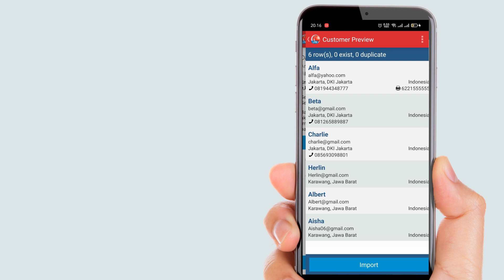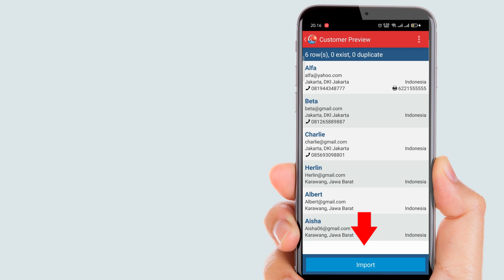Cara Import Data Pelanggan Dari File di Aplikasi Kasir iREAP LITE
Jika Anda pemilik bisnis kecil atau usaha menengah, langkah-langkah ini akan sangat membantu dalam mengelola daftar pelanggan Anda secara efisien.

iREAP POS adalah aplikasi kasir dan manajemen stok GRATIS menggunakan perangkat android tanpa batasan apapun untuk mengusaha mikro kecil. untuk informasi lebih lengkap silahkan di

Aplikasi kasir ini memberikan kemampuan dan fleksibilitas untuk mengatur usaha toko retail anda,
dari pengaturan produk, harga barang sampai mengontrol persedian dan pencatatan transaksi kasir penjualan.

Ideal digunakan untuk warung makan, kafe, restaurant, salon, barbershop, bengkel, toko kelontong, toko baju, sepatu, kacamata, klinik dan penjualan jasa.

*** TIDAK ADA BATASAN JUMLAH PRODUK & TRANSAKSI ***
*** TIDAK ADA IKLAN ***

Sistem Kasir toko ini FULL GRATIS merupakan program berbagi / CSR (Corporate Social Responsibilty) dari untuk usaha Mikro Kecil, agar lebih maju dengan menggunakan teknologi.

Ideal digunakan untuk toko, konter makanan, pameran, bengkel, apotik, onlineshop, franchise, warung dan berbagai jenis usaha dagang lainnya.

Ringkasan fitur Aplikasi Kasir toko iReap Lite POS yang tersedia:
- Tersedia dalam bahasa Indonesia, Inggris, Rusia, Perancis dan Jepang.
- Penjualan barang dan pengembalian barang
- Mendukung Hold (Simpan) dan Recall (Panggil) untuk Penjualan (point of sale)
- Pencatatan pelanggan and pelaporan transaksi berdasarkan pelanggan
- Scan Barcode menggunakan Kamera atau barcode scanner.
- Print struk penjualan, dengan printer Wifi atau Bluetooth Printer thermal,
panduan dan list bluetooth printer termasuk perangkat mesin kasir pintar android silahkan di
- Pengaturan persediaan barang: terima dan keluar barang
- Harga pokok persediaan menggunakan metode Standar atau metode Rata-Rata dan laporan keuntungan.
- Pengaturan data barang/item dan kategori juga import melalui CSV
- Laporan grafis transaksi penjualan (point of sale)
- Email laporan dengan attachment dalam format CSV
- Optimal layout untuk ukuran tablet di module penjualan (point of sale)
- Backup & Restore data ke & dari Google Drive, Backup & Restore data ke/dari ke Local Drive.
- Export DB ke zip file berisi CSV, di gunakan untuk transfer data ke iREAP POS Pro.

Fungsi Integrasi Beberapa toko dan Multi Users bisa menggunakan versi Kasir iREAP PRO

SAP Business One Partner Indonesia untuk industri Ritel, Distribusi dan Manufaktur